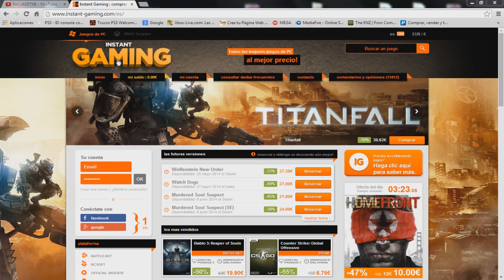Spots Ghosts DLC Devastation "Behemoth,Collision & Mayday Extincion" - By ReCoB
UrpleActus - Hit Me